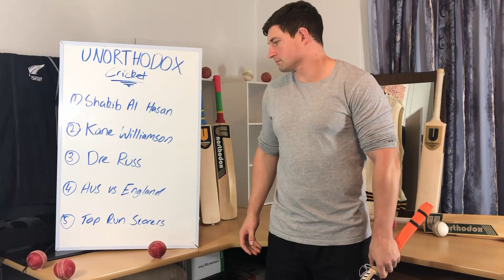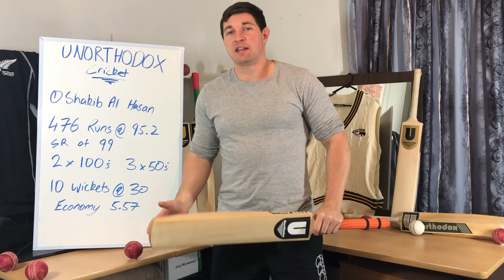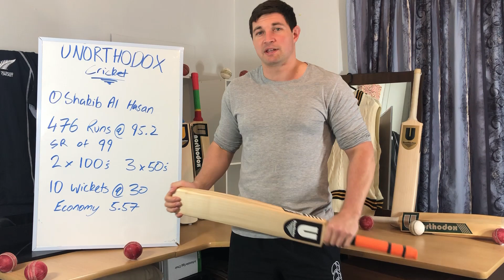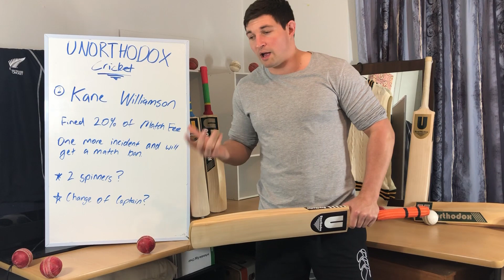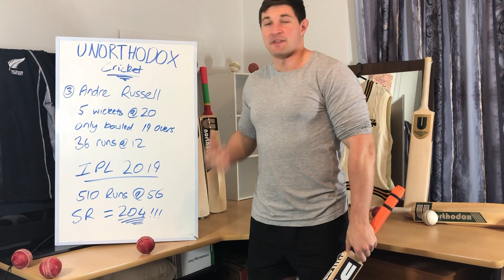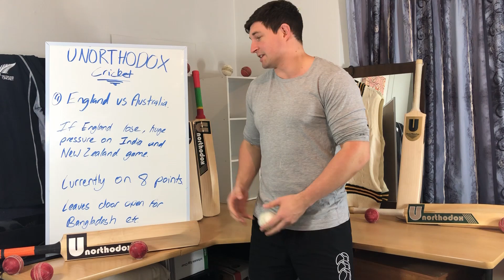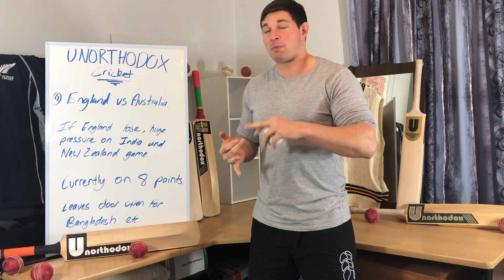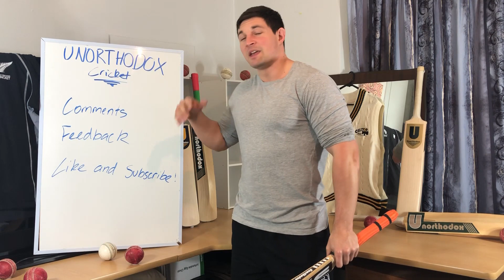Cricket News- Cricket World Cup 2019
Today we look a few different issues in the cricketing world.

Andre Russell out of the cricket world cup.

Kane Williamson could be banned.

Shakib Al Hasan is in great form.